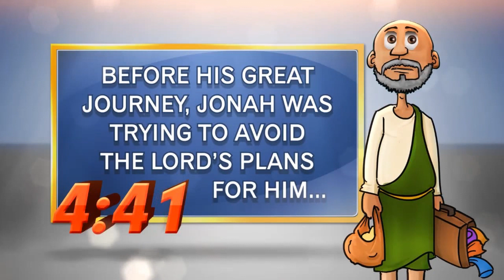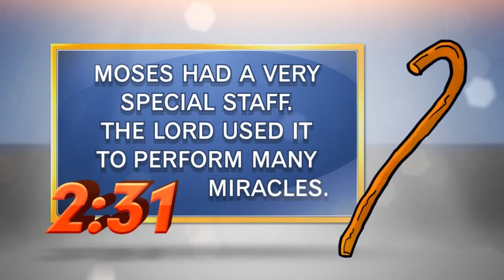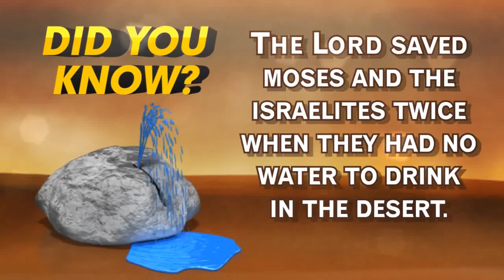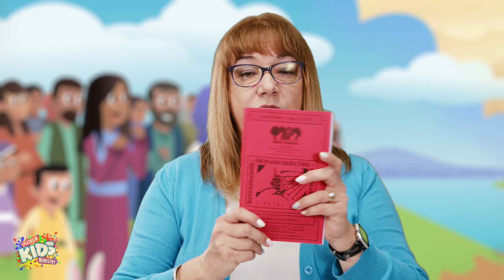Spectrum Online | April 3, 2022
rockchurch.ca